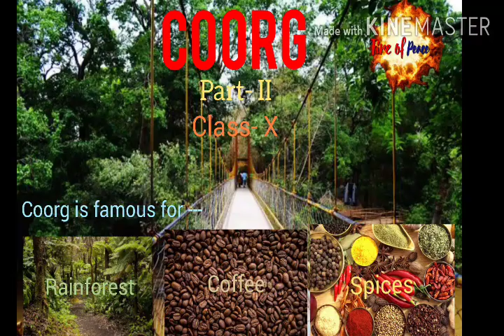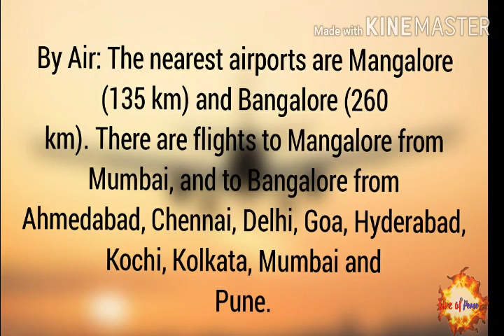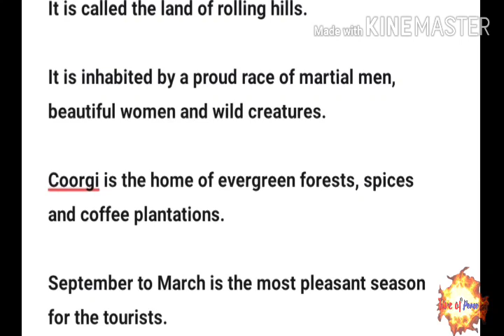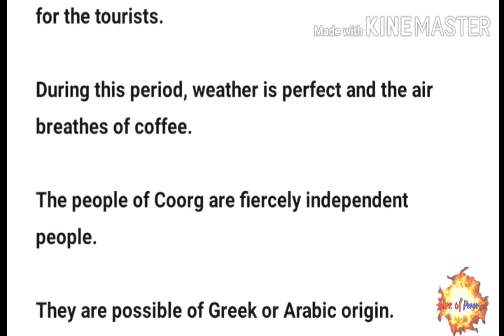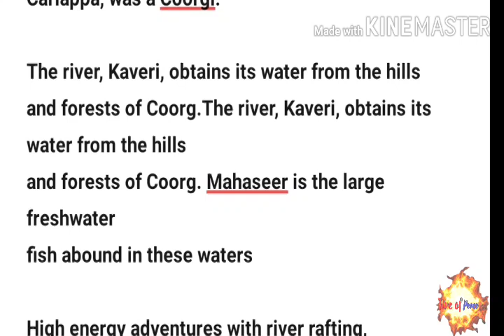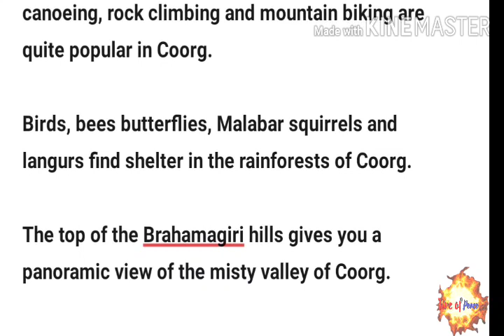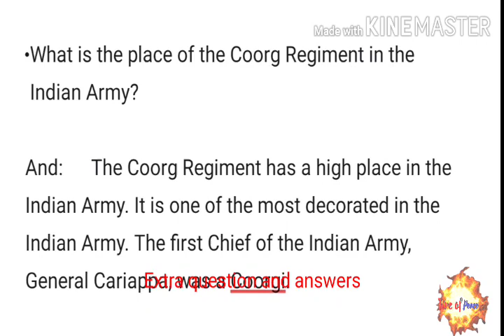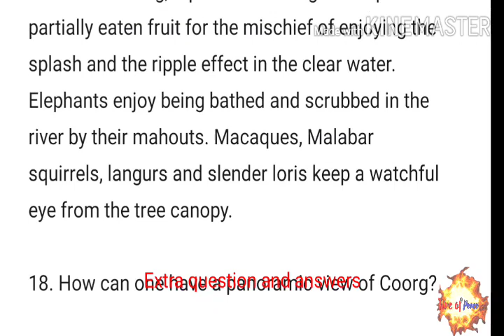Coorg class 10 in Assamese | HSLC 2021